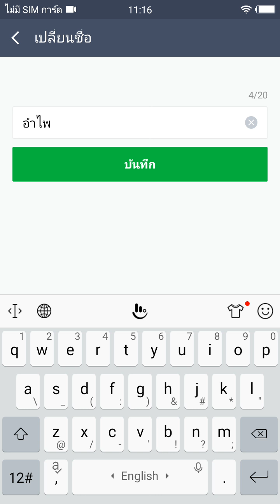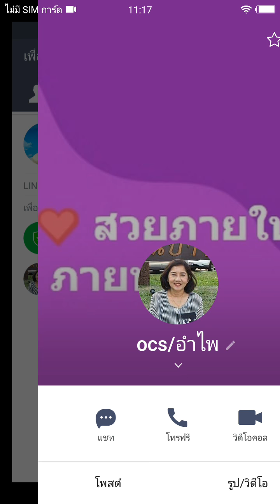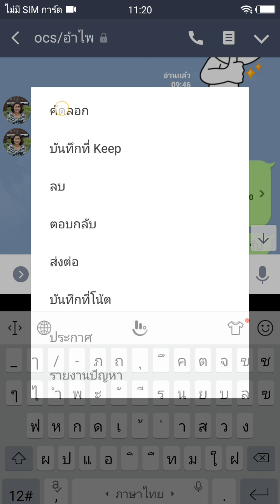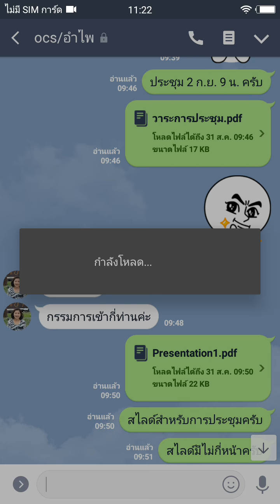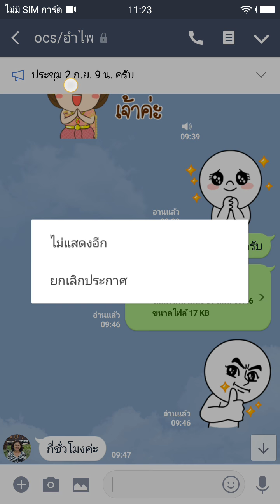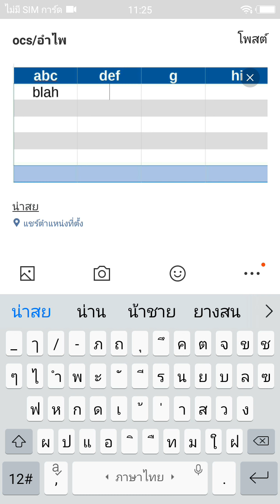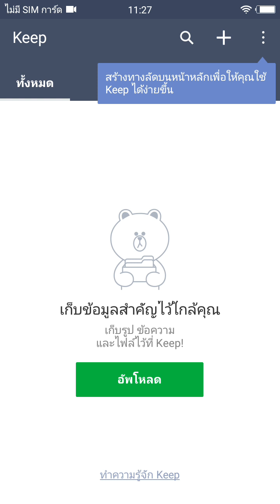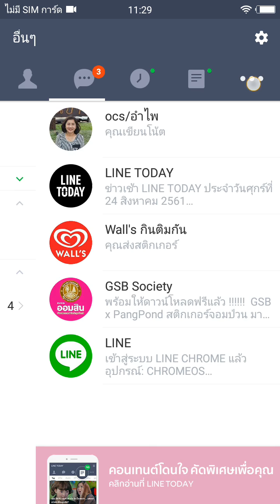8 เรื่องควรรู้สำหรับนักเล่นไลน์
woras.eth suwannik

เปลี่ยนชื่อ, รายการโปรด, ตอบกลับ (reply), ยกเลิกข้อความ (unsend), ลงไปด้านล่างสุด, ประกาศ (announce), บันทึกที่โน้ต (save to notes), บันทึกที่ Keep (save in keep)

LINE แชท chat